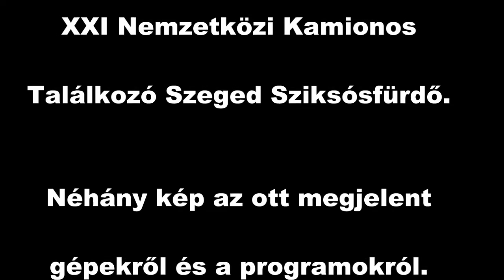XXI.Nemzetközi Kamionos Találkozó Szeged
tishow76's shared video file.